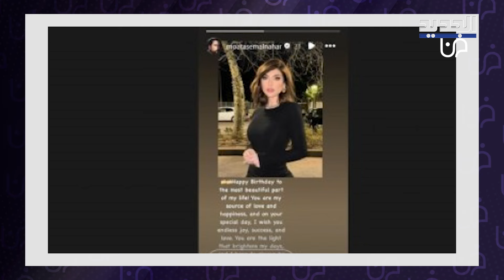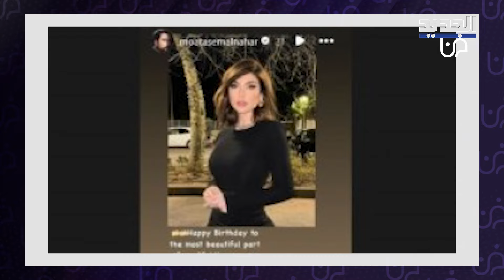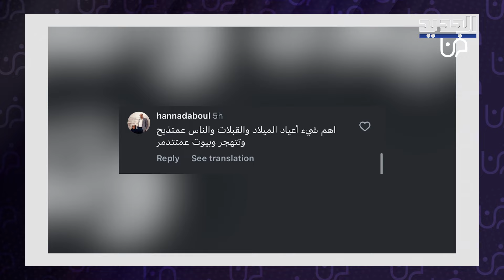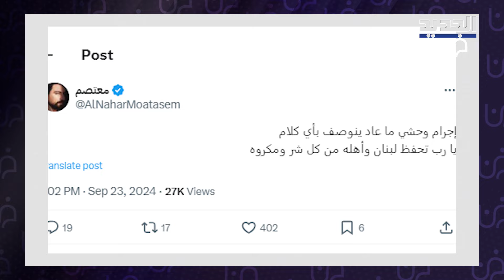هجوم حاد على معتصم النهار بعد احتفاله بعيد ميلاد زوجته وتجاهله العدوان الاسرائيلي على لبنان: استحوا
تصدر اسم الفنان السوري معتصم النهار محركات البحث والتريند بعد ان تعرض لموجة هجوم حادة اثر احتفاله بعيد ميلاد زوجته وتجاهله للعدوان الاسرائيلي على لبنان وسوريا.